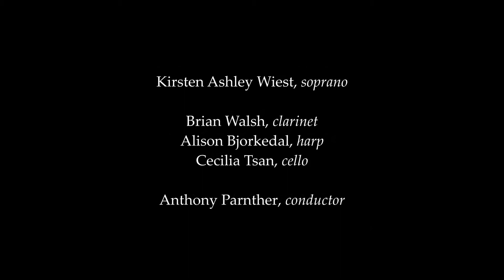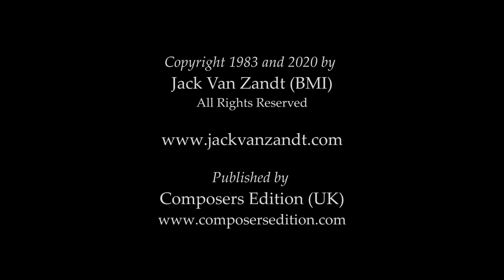Jack Van Zandt: El Oro de los Tigres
Jack Van Zandt (BMI)
El Oro de los Tigres
"The Gold of the Tigers"
Six miniature songs for soprano, clarinet, harp and cello
Texts in Spanish from “Tankas” by Jorge Luis Borges
English translations by Alastair Reid
North American Premiere, 2021 Hear Now Festival

Kirsten Ashley Wiest, Soprano
Brian Walsh, clarinet
Alison Bjorkedal, harp
Cecilia Tsan, cello
Anthony Parnther, conductor

Audiovideo recording by Louis Ng

1.
Alto en la cumbre
todo el jardín es luna,
luna de oro.
Más precioso es el roce
de tu boca en la sombra.

High on the summit,
the garden is all moonlight,
the moon is golden.
More precious is the contact
of your lips in the shadow.

2.
Triste la lluvia
que sobre el mármol cae,
triste ser tierra.
triste no ser los días
del hombre, el sueño, el alba,

Wistful is the rain
falling upon the marble,
sad to become earth,
sad no longer to be part
of man, of dream, of morning.

3.
La voz del ave
que la penumbra esconde
ha enmudecido.
Andas por tu jardín.
Algo, lo sé, te falta.

The sound of a bird
which the twilight is hiding
has fallen silent.
You pace the garden.
I know that you miss something.

4.
Bajo la luna
el tigre de oro y sombre
mira sus garras.
No sabe que en el alba
han destrozado un hombre.

Underneath the moon
tiger of gold and shadow
looks down at his claws,
unaware that in the dawn
they lacerated a man.

5.
La ajena copa,
la espada que fue espada
en otra mano,
la luna de la calle,
¿dime, acaso no bastan?

The curious goblet
the sword which was a sword once
in another grasp,
the moonlight on the street—
tell me, are they not enough?

6.
No haber caído,
como otros de mi sangre,
en la batalla.
Ser en la vana noche
él que cuenta las sílabas.

Not to have fallen,
like others of my lineage,
cut down in battle.
To be in the fruitless night,
he who counts the syllables.